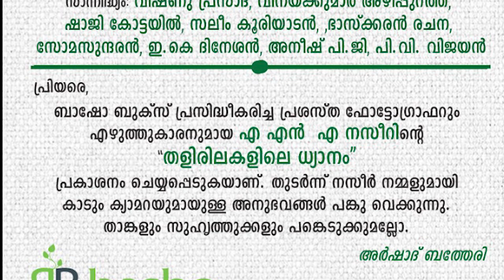LIVE WITH N.A.NASEER Book Release WYANAD wildlife # VLOG 038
കാടിനുള്ളിൽ ഒരു പുസ്തക പ്രകാശനം.!
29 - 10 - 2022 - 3 pm
വയനാട് മുത്തങ്ങ വന്യജീവി സങ്കേതം.